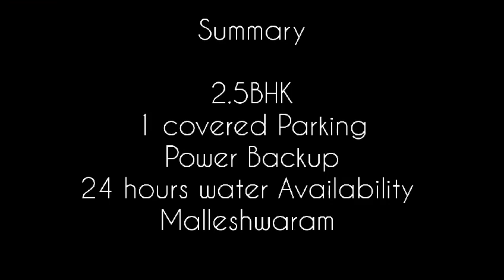(SOLD OUT)Vijaya Nivas | 3 BHK Apartment for Sale in Malleshwaram, Bangalore | ₹ 1.65 Cr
Property: Vijaya Nivas, Malleshwaram, Bangalore

Price Breakup - ₹1.65 Cr | ₹9,51,999 Approx. Registration Charges
Booking Amount - ₹1.0 Lac
Address - Malleshwaram, Bangalore., Malleshwaram, Bangalore - West, Karnataka
Furnishing - Semi-Furnished
Age of Construction - Less than 5 years

Description: 3 BHK for sale in Malleshwaram or Malleshwara which is one of the oldest localities and a well-planned area situated in the northwestern part of Bangalore. Being one of the traditionally rich areas, it has now adopted a cosmopolitan nature with multistorey apartments replacing several large bungalows. It has mixed demographics, comprising substantial middle-income and upper-middle-income families.

The Price is Negotiable,